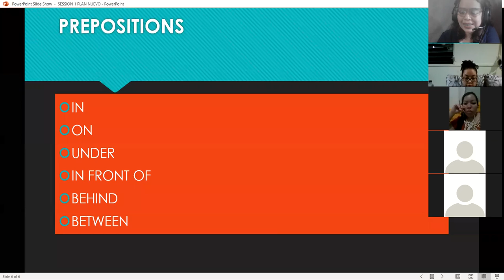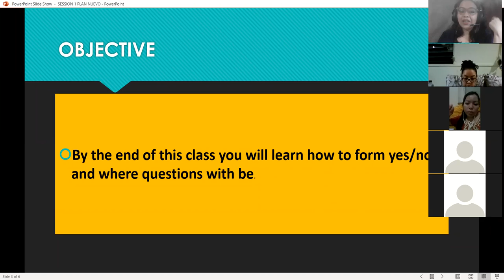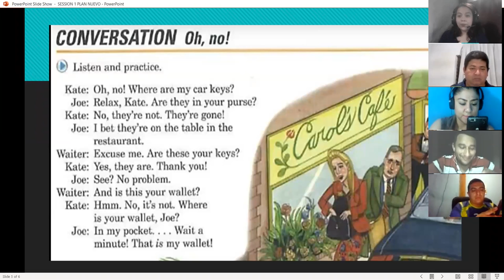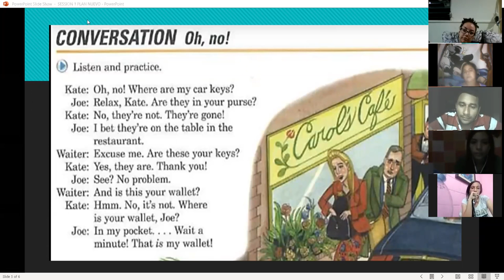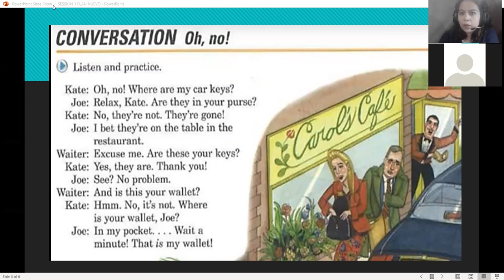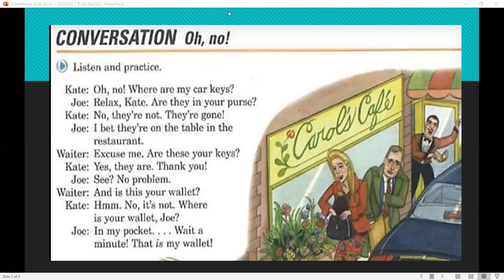Ingles Corporativo- SESSION 5 DEC PART II